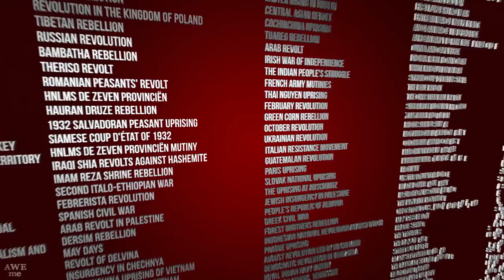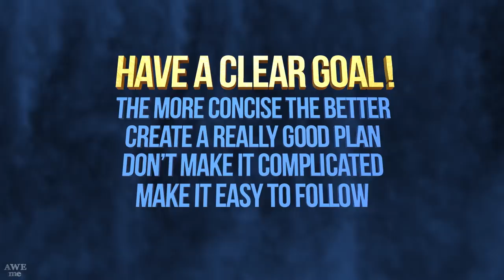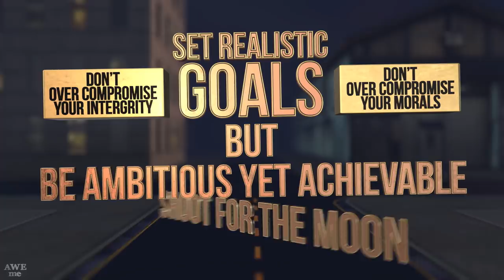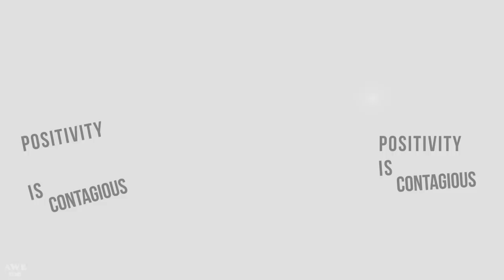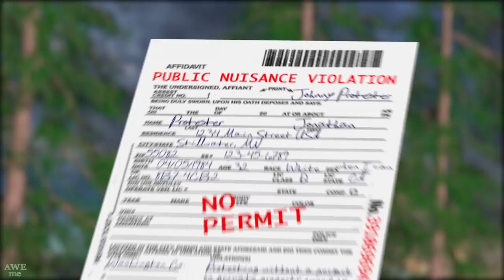Lead A Revolution - EPIC HOW TO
Learn everything you need to know about how to lead a revolution!

If you rely on the information portrayed in this video, you do so at your own risk and you assume the responsibility for the results. You hereby release Break, its parents, affiliates subsidiaries, and any person included in this programming expressly or implicitly from any and all actions, claims, or demands that you, your heirs, distributees, guardians, next of kin, spouse or legal representatives now have, or may have in the future, for injury, death, property damage, or any other liability that may result related to the information provided in this video.